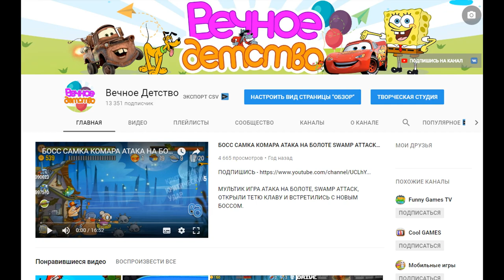Растения против зомби #2 игра как мультик для детей | Прохождение игры Plants VS Zombie 1